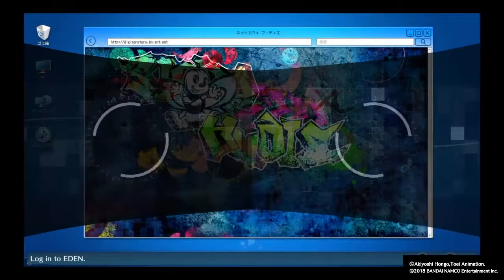Wormon and New Recruits (Digimon Cyber Sleuth Hackers Memory Diginuzlock) Pt 4